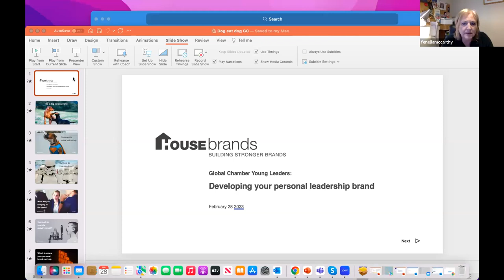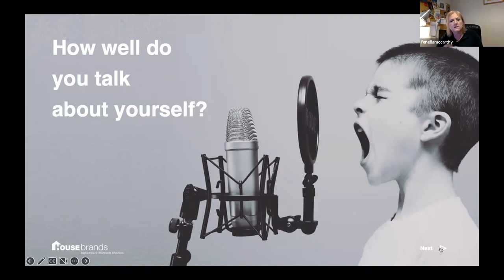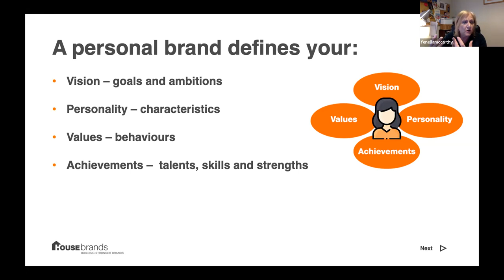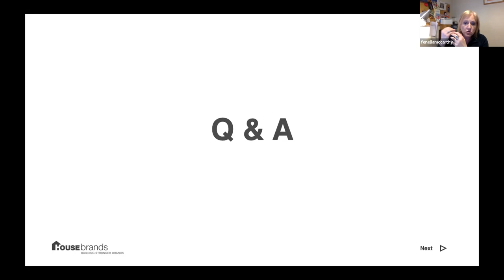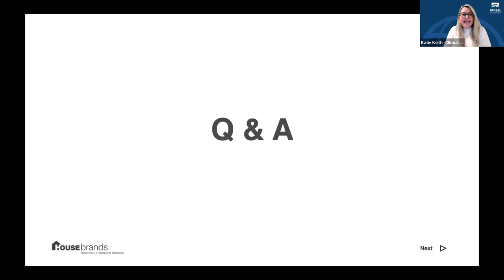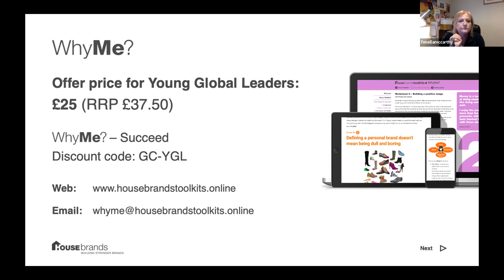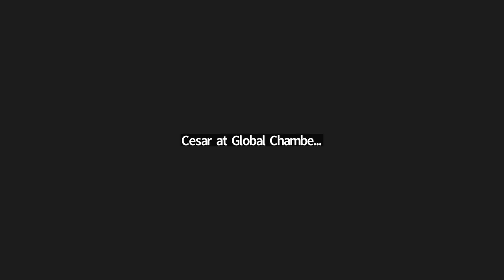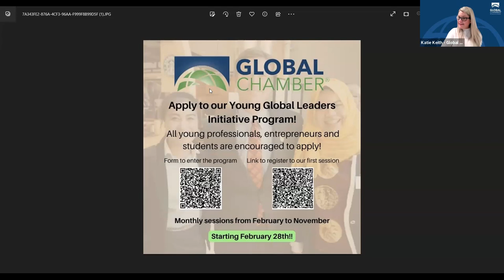Globinar Create Your Professional Brand as a Young Global Leader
During this session of our YGL Initiative for 2023, we will hear from the experts at House Brands who will be taking you on a journey to build you professional brand as a Young Global Leader through their ‘Why Me’ self-branding tool. We then look to our special guest speakers for their expertise on how to market yourself effectively online and communicate your brand creatively in the workplace.

We've assembled a talented group of YGLs to lead a discussion of taking your profiles and career to the next level.